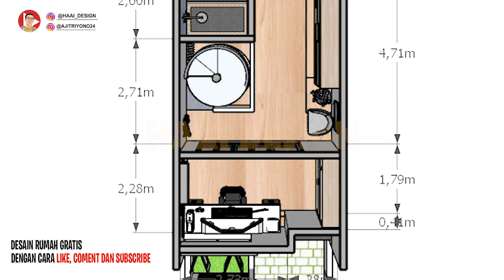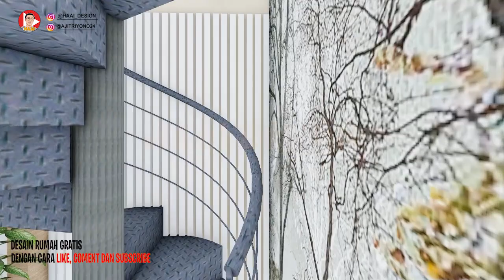Desain rumah yang bikin netizen terpesona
Hallo guys

kalian akan dibuat terpesona loh dengan desain rumah ini, rumah ini berdiri dilahan 4x12 meter dan mempunyai perpustakaan mini dalam rumah loh. penasaran? mari kita simak video ini sampai selesai guys.